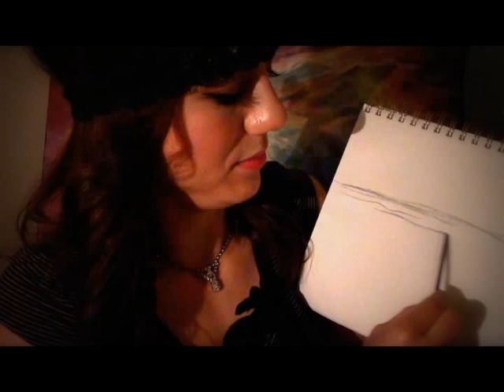* Brand New Mic* ASMR *Binural* Triggerfest for Relaxation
Plug in your headphones and relax in my soundscape lounge with triggers galore! Ear to ear mix of whispers and soft speaking. I'm happy with the clarity of the audio but it's a little low so you just have to turn up the volume all the way.This is a legit binural mic that works so so much better than my last mic. And I did my best to sound proof my office/art studio.  Finally, some quality audio! yay!!! I hope you have a lovely day xoxo

***Visit my Etsy for my original oil paintings in my videos as well high resolution prints of the paintings. And other fun stuff like modeling prints and handmade velvet Lavender Dream Pillows!***